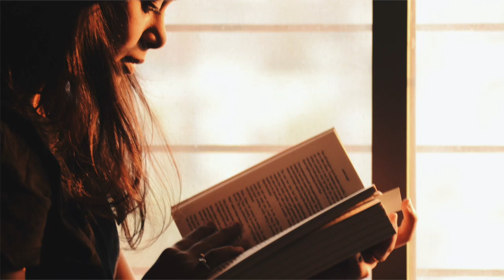Coronavirus, anxiety and fear I Don't Worry Be Happy By Dr Nilesh Vishwanath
Corona Series I Don't Worry Be Happy I Episode 1  By Dr Nilesh Vishwanath
How To Free From Corona Virus ? Be Bold Don't Fear By Dr Nilesh Vishwanath

A Journey Of A Doctor In An Unknown World .

Nibbana Is a extract of that journey . Nibbana is a worldwide mission for happiness.Dr Nilesh Vishwanath & Dr Apeksha Nilesh are ayurveda doctors &  life coaches who are driving this mission.They have a master degree in Ayurveda & Life Coaching.

Nibbana is offering different courses on Happy life , Success , Health ,Garbhagyana , Parenting , Leadership Etc.
Nibbana has its own Nibbana  Wellness Centres where all types of incurable diseases are cure by ayurveda , Reversing of all diseases & Nibbana Path Of Life where all courses , seminars are conducted.